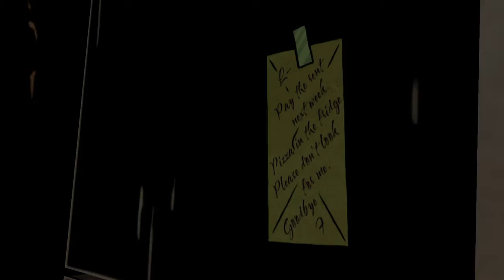The Wolf Among Us: Episode 1- PART 4 | DAHRI GAMES!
Bigby Wolf, formerly the Big Bad Wolf, is the Sheriff of Fabletown, a hidden community of fairytale characters located in 1980s New York City. Fairytale characters are being murdered in this hard-boiled, violent and mature thriller. Bigby, with the help of his friend Snow White, will discover that a brutal, bloody murder is just a taste of things to come in a series where your every decision can have enormous consequences.